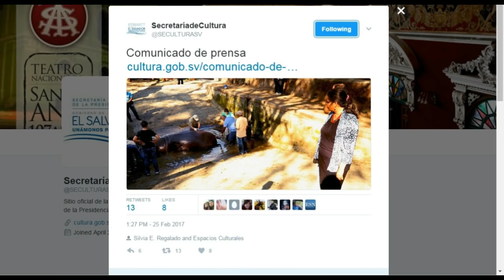RIPGustavito Jamas debimos separate de tu familia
La situación en el país también me enerva y esa es la realidad en que vivimos y hay que aceptarla, pero por la puta hacerle daño a los animales es rastro de que quien fue no es un ser humano